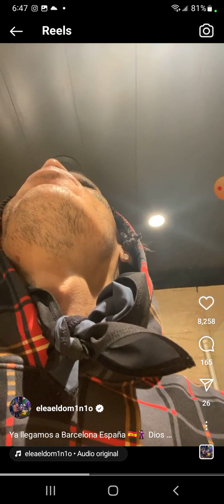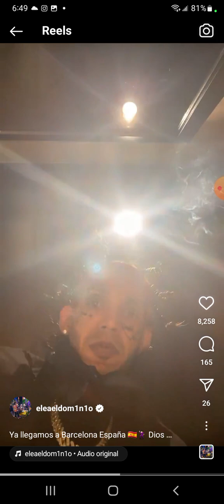El Dominio llega a España y mira lo que hace en el cuarto del Hotel dispuesto a pagar la MULTA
El Dominio llega a España "Barcelona" para su gira por Europa. qué bueno que los fanáticos de Europa también puedan disfrutar de la presencia de Ele A El Dominio